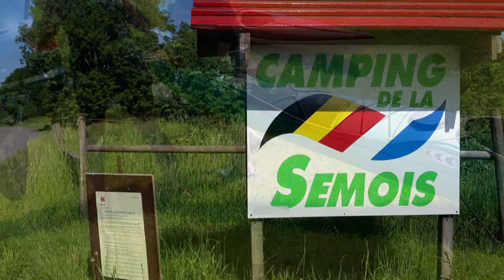Semois-Flusswandern, Hautes-Revieres, Tournavaux, Dohan, Bouillion, Ardennen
wunderbarer, naturnaher Fluss mit viel Froschkonzert und Vogelstimmen. Kilometerlang bluehende Hahnenfuß-Wasserpflanzen. Manchmal  Felsbrocken im Flussbett überspuelt. Die sieht man erst wenn man schon drauf sitzt. Wir waren zwei prächtige Fahrtage in Belgien von Florenville  bis zum Campigplatz de la Semois  und dann von Dohan bis Bouillion unterwegs. Im Film ist die  Französische Etappe der Semois zu sehen kurz nach der belgischen Grenze.
Die Semois (belg.), Semoy (franz.), Sesbach (deutsch) ist ein 210 km langer, landschaftlich schöner Kanuwanderfluß in den westlichen Ausläufern der Ardennen. Ihr Wasser ist sauber. Die Semois entspringt westlich von Arlon (Provinz Luxemburg, Belgien). Sie durchfließt in tiefen Taleinschnitten stark mäandrierend die südlichen Ardennen, kreuzt zwischen Bohan und Les Hautes Rivières die belgisch-französische Grenze und mündet nach 210 km Länge bei Monthermé (Frankreich) in die Maas. Ihre Abflußmenge liegt hier bei 26 m³/s. Von den Talrändern etwa bei Florenville oder Vresse bieten sich herrliche Landschaftsbilder. In Bouillon liegt die starke Stammburg Gottfrieds von Bouillon,